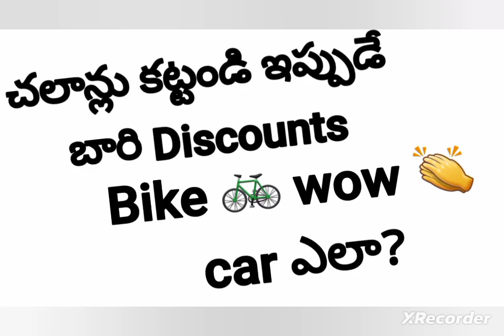Bike car Challans Baari Discounts in telugu do not miss